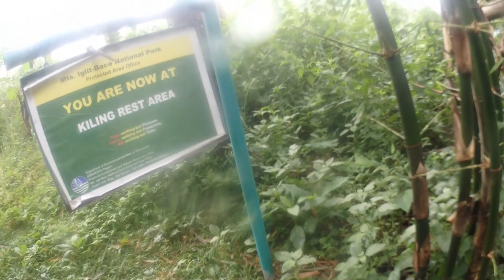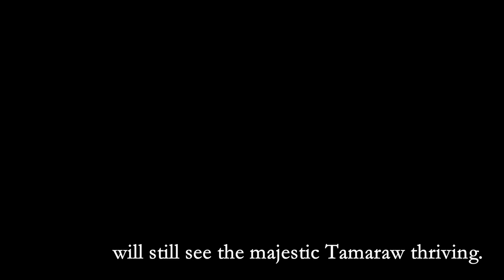Iglit Baco National Park: Home of the Tamaraw and their Protectors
Hi, my name is Francis; I'm an Environmental Planner and Cartographer from the Philippines. I like making maps, and getting lost along the way.

From August 24-26, 2019; I joined a couple of strangers to learn more about the Tamaraw, and their protectors (Tamaraw Rangers). With the help of dedicated park rangers, local guides, and indigenous porters; we were able to visit the habitat of the endemic Tamaraw at Iglit Baco National Park, Mindoro.

This social and natural exploration video of the Iglit Baco National Park was part of Project CoMap, a YSEALI Seed project supported by the U.S. Department of State; and implemented by Cultural Vistas. Project CoMap is a mapping and training program in ASEAN for youths and young professionals to equip them with free and open source software for Geographic Information Systems (GIS). It aims to promote the use of geospatial data and technologies for environmental conservation, and sustainability of ASEAN heritage parks in the Philippines, and Cambodia. This is a first of what would hopefully be a series of mapping, and advocating for protected area conservation, and the people who protect them.